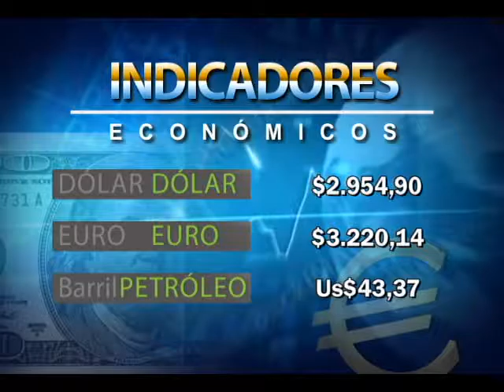Titulo Noticia - Día 11 Mes AGOSTO 2016 - FTV Noticias PARTE 1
PRESENTACIÓN: EDWIN HARVEY RODRIGUEZ
EDICIÓN: Jackeline Rodriguez y Eduardo Arevalo
CAMARA: Mateo Varela
DIRECCIÓN: Roberto Sabogal